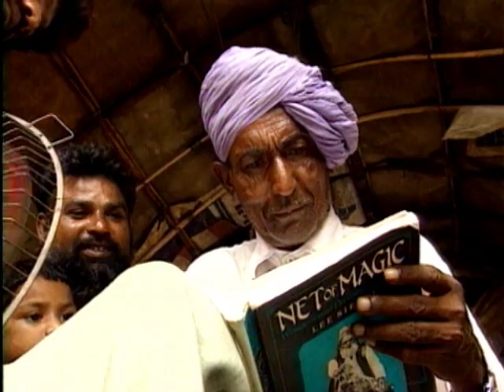India Magician Ishamuddin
impoverished magician Ishamuddin astounds the magical world by recreating the Great Indian Rope Trick, only to be crushed when he learns the prize money he expected may not exist.